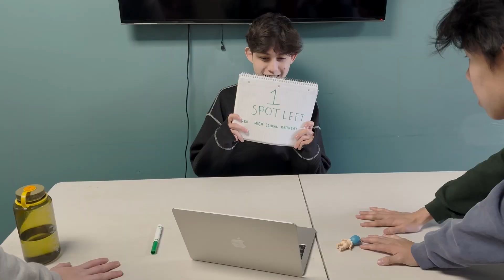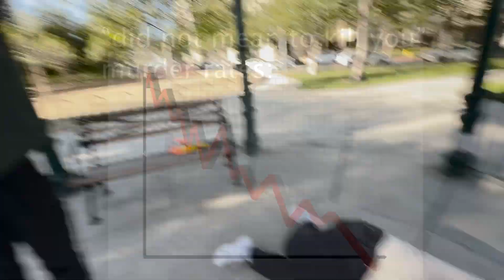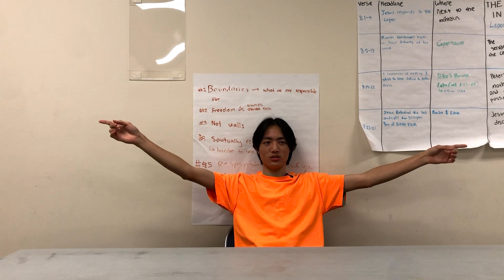Fortify Retreat Promo #2 | BATTLE ROYALE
In this episode of Who Will Win Retreat? we find our three heroes as they venture through the perilous depths of Santa Clara in a battle royale to fight for the final spot at retreat!